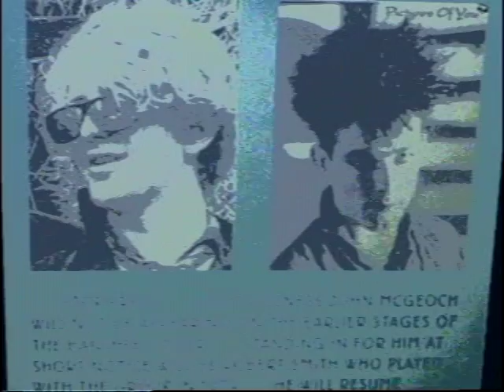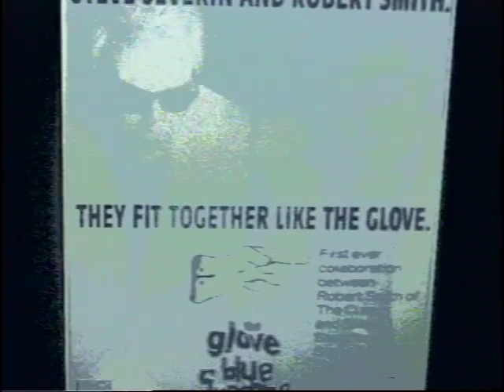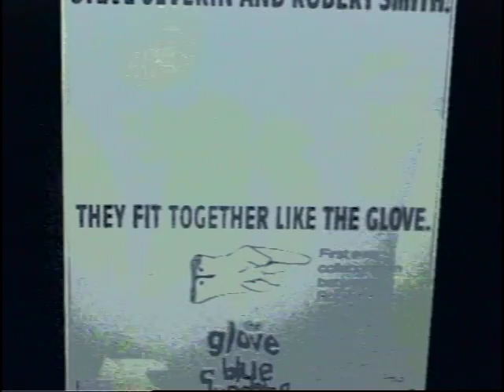THE GLOVE - Sex-Eye Make-Up Demo (Lead Vocal Muted) Blocked Words Remix Robert Smith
THE GLOVE - Sex-Eye Make-Up Demo (Lead Vocal Muted) Blocked Words Remix